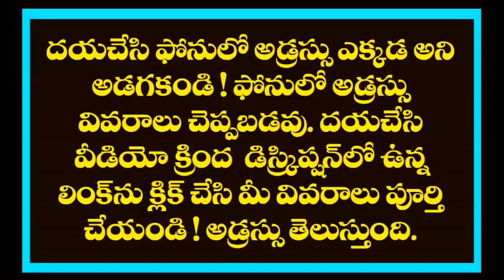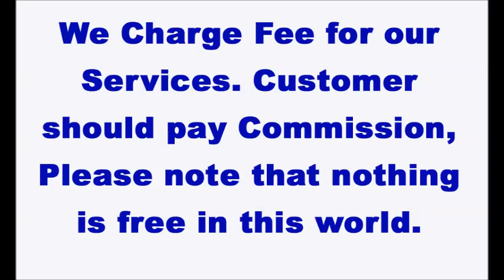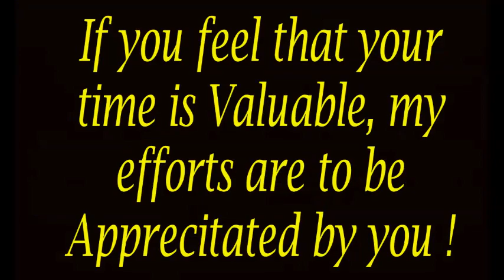3 BHK with Beautiful Interiors in Guntur - Property ID 7354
Please visit our office for all your Real estate Needs. Registration Fee Rs. 2000/- Only - Service for 1 Month.